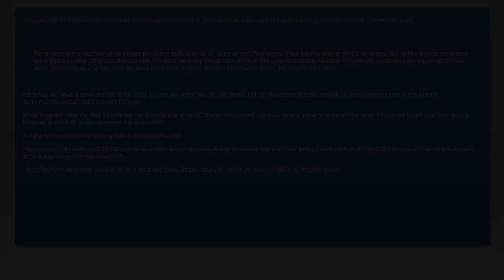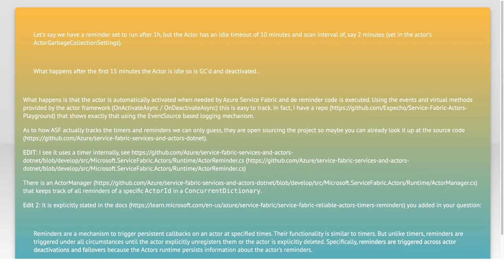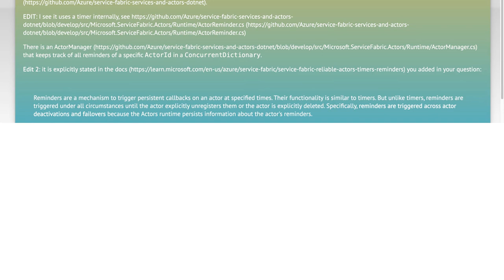Understanding Service Fabric Reminders: Common Challenges and Solutions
In this video, we delve into the intricacies of Service Fabric Reminders, a powerful feature for managing stateful services in distributed applications. While Service Fabric offers robust capabilities, developers often encounter common challenges when implementing reminders. Join us as we explore these hurdles and provide practical solutions to enhance your understanding and usage of Service Fabric Reminders effectively.

Today's Topic: Understanding Service Fabric Reminders: Common Challenges and Solutions

Related to: servicefabric, reminders, commonchallenges, solutions, servicefabricreminders, azureservicefabric, microservices, distributedsystems, event-drivenarchitecture,